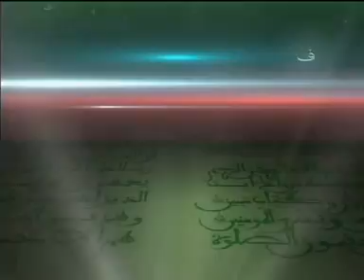CHEICK YACOUBA DIARRA SYLLA UJMMA LECTURE C PERTA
pour plus d'information vous pouvez nous contacter  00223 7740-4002 / 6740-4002